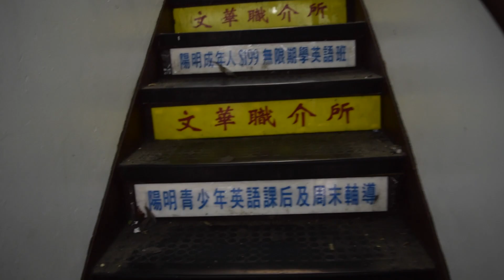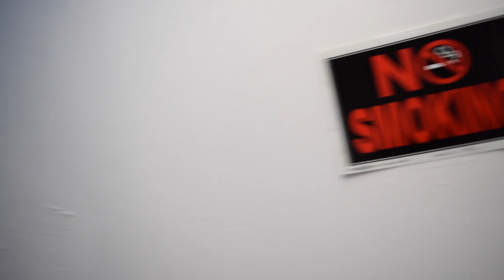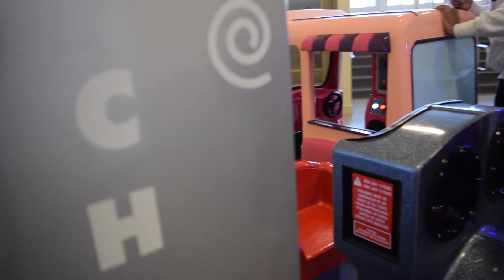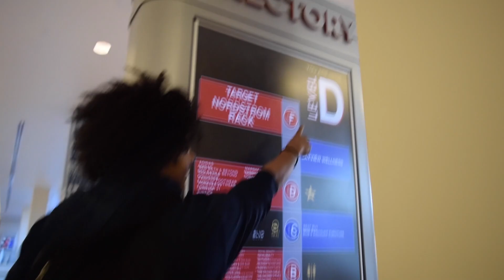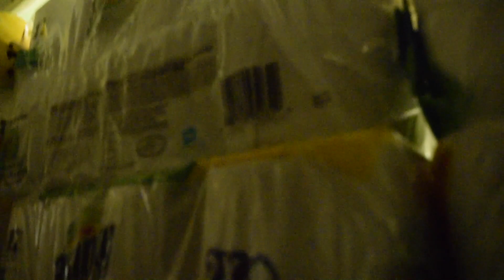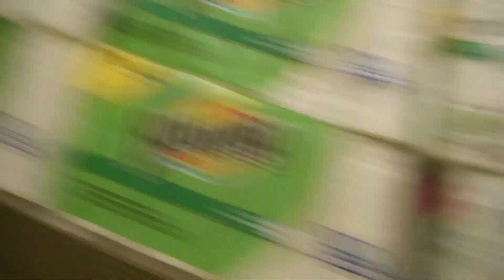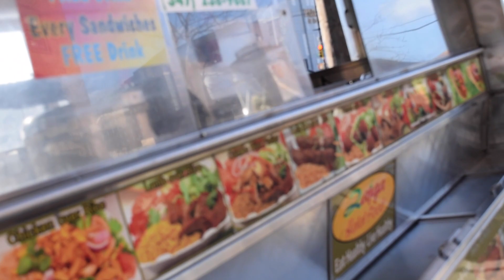GHETTO PAPERTOWEL FORT IN TARGET!! Almost caught twice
SKKKRTT! Everyone and they mama done done a toilet paper fort. Nobody be using they big noggin anymore. You already know me and Gio had to come through and innovate bc we some young intellectual, migos handsome and wealthy, bad and boujee skrt skrt uh huh. Paper.. Towel.. Fort. say no more.

Alexis: @alexisrod41
Matty: @childishmatt
Marq: @marq.s
Eric: @raviolithugz
Nyeem: @nyeem007
Gio: @thenewnom